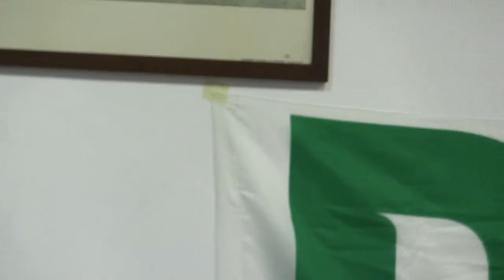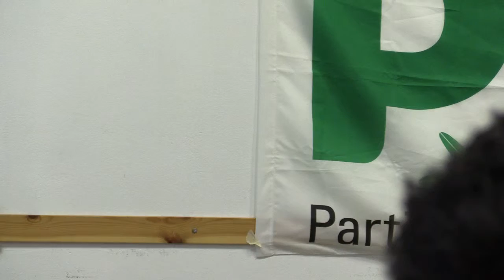Europa Economia Impresa Intervento di Amadio Bolzani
EUROPA, ECONOMIA, IMPRESA La sfida italiana per tornare a crescere

parliamo con
Gianluca Benamati, parlamentare PD
capogruppo Commissione Attività produttive della Camera

Marina Berlinghieri, parlamentare PD
(Commissione Politiche dell’Unione Europea della Camera)

Davide Tabarelli (Nomisma Energia)
coordina l’incontro

Matteo Di Oto, responsabile Economia PD Bologna
Il dibattito sarà introdotto dalla testimonianza
di alcuni imprenditori del nostro territorio
presso il Circolo PD Andrea Costa Bologna